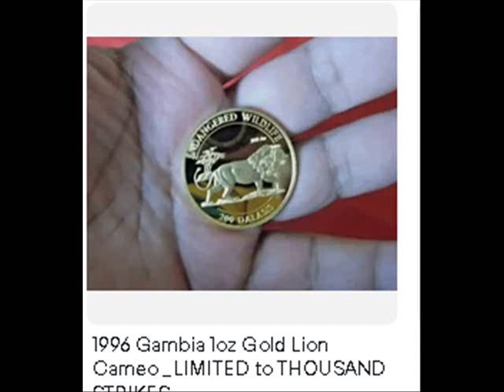1996 Gambia 1oz Gold Lion Cameo _LIMITED to THOUSAND STRIKES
“When you click on links to various merchants on this site and make a purchase, this can result in this site earning a commission.